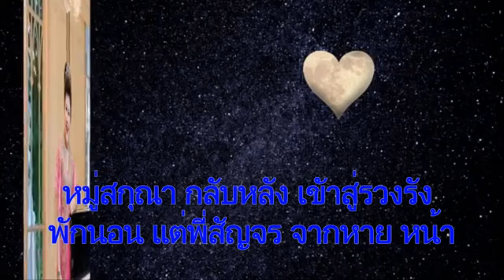คอยพี่